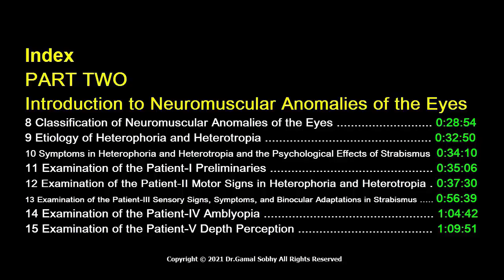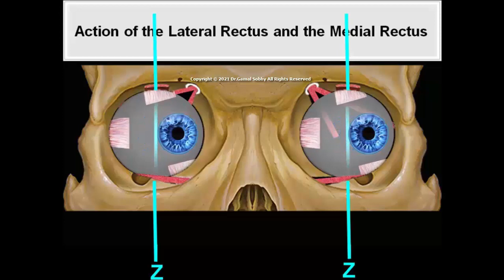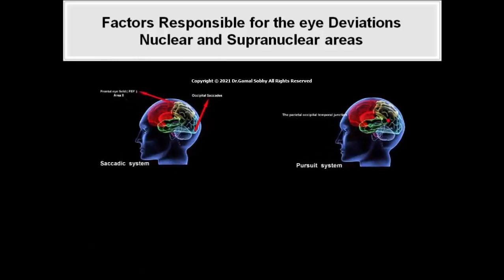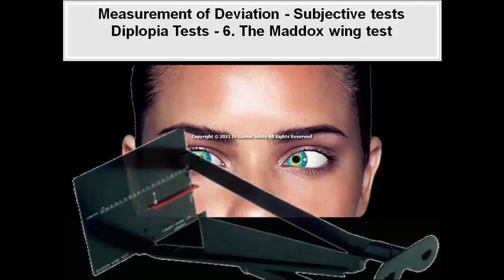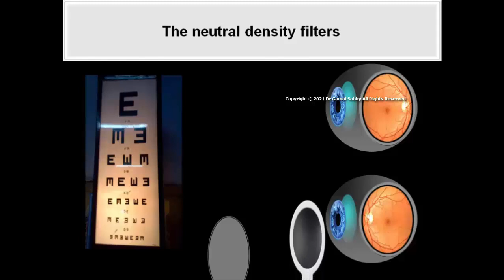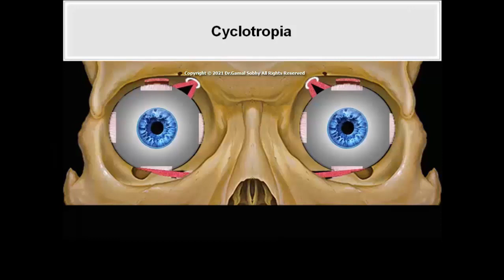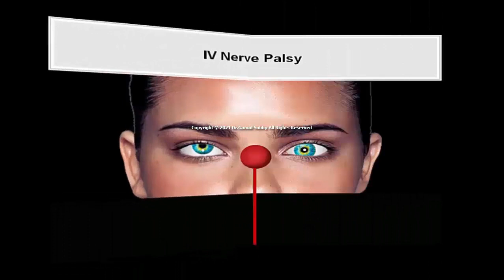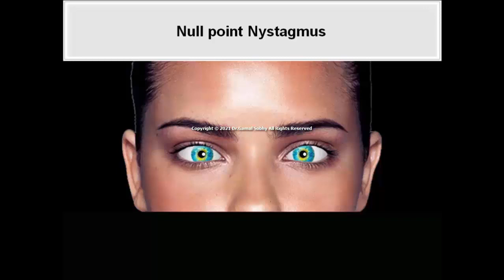Binocular Vision and Ocular Motility